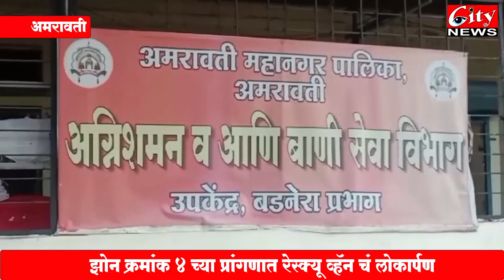बडनेरा च्या अग्निशामक दलात रेस्क्यू व्हॅनचे पदार्पण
झोन क्रमांक ४ च्या प्रांगणात रेस्क्यू व्हॅन चं लोकार्पण
आग विझवण्यासाठीचं उपयुक्त साहित्य आहे व्हॅनमध्ये